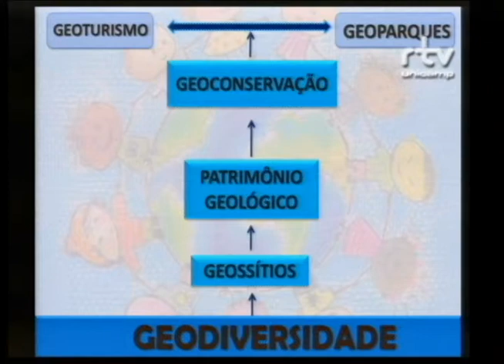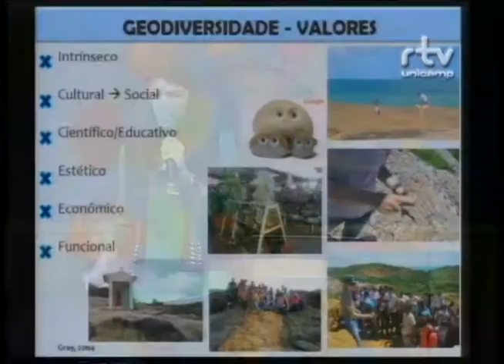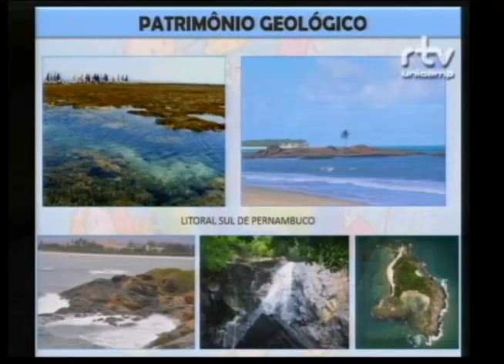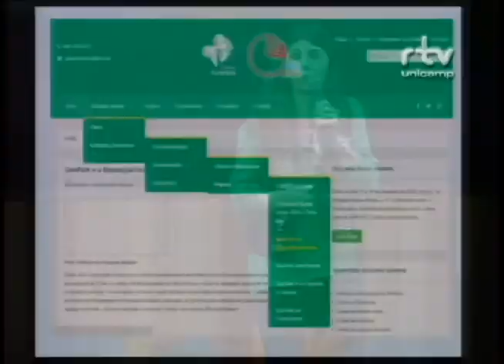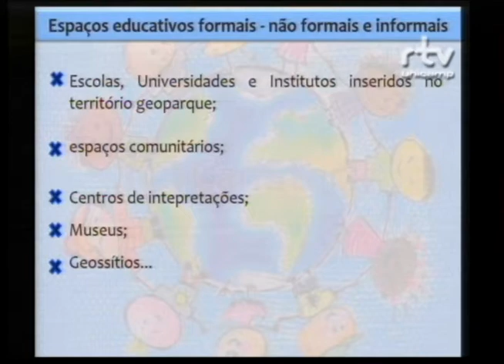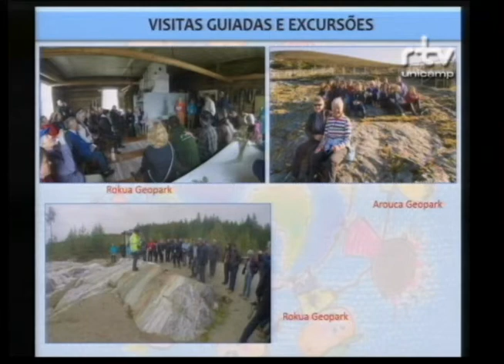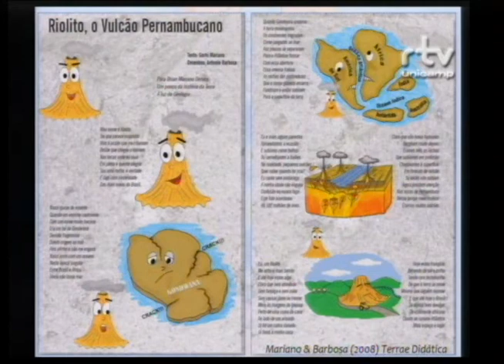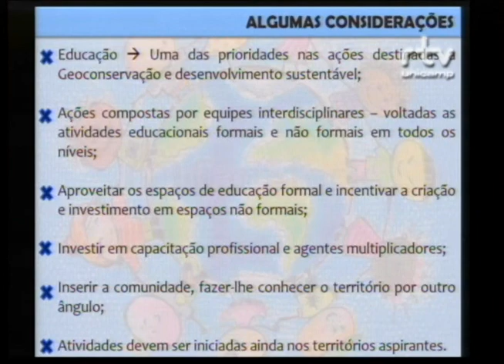Fórum Geoparque - Thais Guimarães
Thais Guimarães, professora da Universidade Federal de Pernambuco (UFPE), durante a palestra “Papel dos Geoparques na popularização das Geociências e desenvolvimento territorial sustentável” no Fórum Geoparque: Identidade Geográfica, Cultural e Preservação Ambiental. O evento foi realizado pelo Fórum Pensamento Estratégico (PENSES) da Universidade Estadual de Campinas (Unicamp), no dia 04 de abril de 2016, no Centro de Convenções da Unicamp.